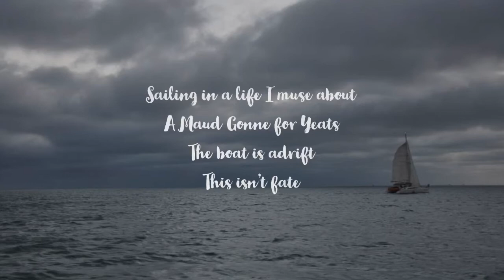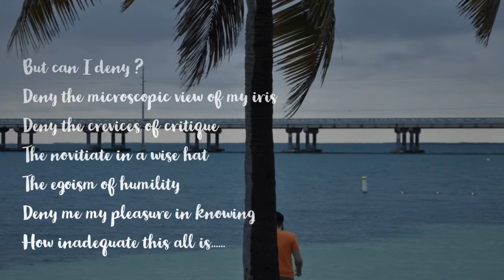Untethered in the “Keys”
Poem composed by Brahmleen .
Pictures by Ishwar and Brahmleen